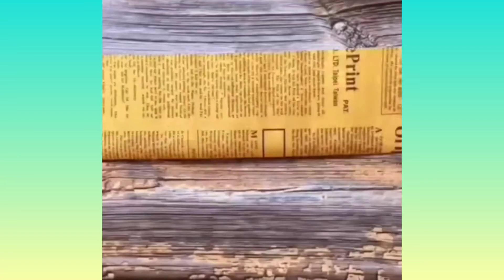Oddly Satisfying Calm Music Video I Deep Music Video That Makes You Sleep I Relaxing Deep Music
Oddly Satisfying Calm Music Video I Deep Music Video That Makes You Sleep I Relaxing Deep Music Video

Satisfying Lab Is The One Of The Leading Satisfy Media Network. We Featured One Of The Best Satisfying Videos. An Oddly Satisfying Video Potrays Scenes, Action & Processes That Quality Such As Order, Harmony, Symmetry, Smoothness, Beauty & Perfection.

THANKS FOR________________________
_______________________WATCHING